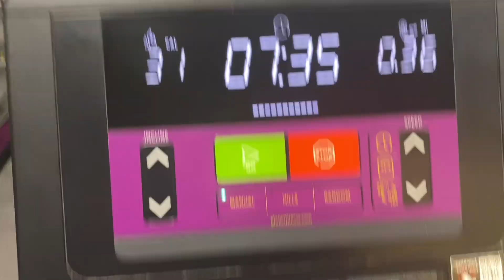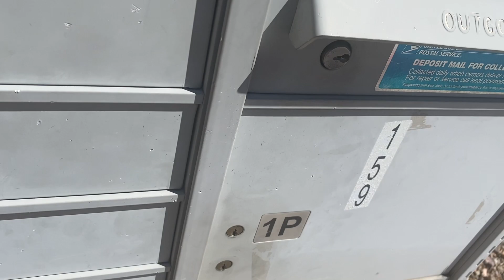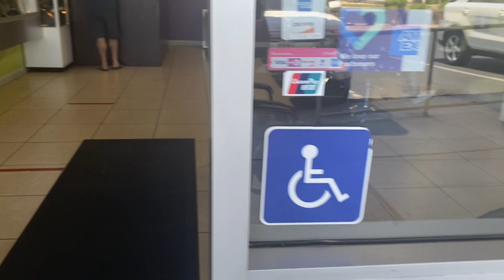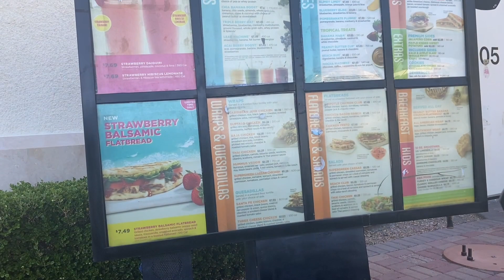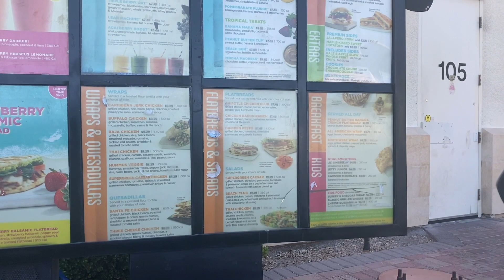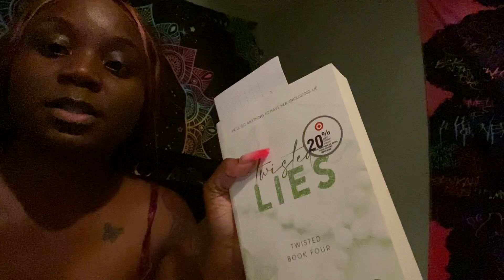LATE NIGHT WORKOUT+ DENTIST APPOINTMENT + TRYING NEW SMOOTHIES + EATING OUT & MORE !